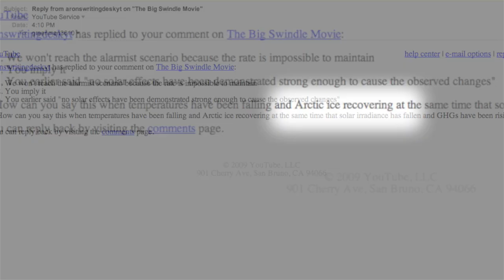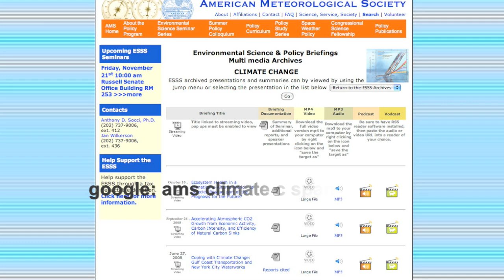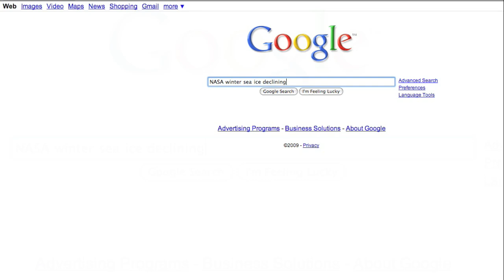Polar Ice Update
Sometimes trying to squash the ignorant canards of climate deniers seems hopeless.
For every one you swat, 10 more crop up.
For instance, I still get emails from people convinced that ice in the arctic is recovering and growing.
For this video I'm going to let the scientists speak for themselves.